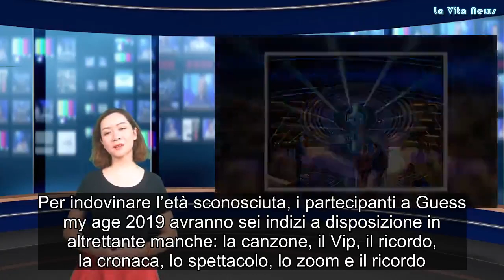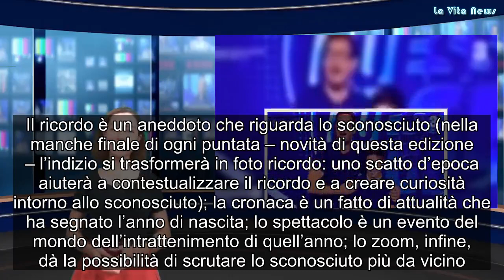Enrico Papi, in studio entra a sorpresa il figlio Iacopo Pubblico in delirio “Siete identici!”01033